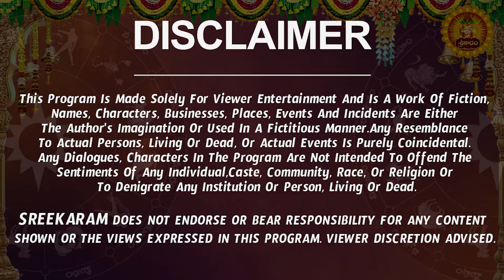శుక్ర గ్రహ మార్పు | Mesha Rasi Phalalu 2024 Telugu | Mesha Rasi Phalalu August 2024 |Aries Horoscope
శుక్ర గ్రహ మార్పు | Mesha Rasi Phalalu 2024 Telugu | Mesha Rasi Phalalu August 2024 | Aries Horoscope | Sreekaram

Watch Mesha Rashi Weekly Horoscope | Mesha Rasi August 2024 Telugu | Mesha Rasi August Month 2024 | August Month Mesha Rasi 2024

Here is Mesha Rashi August 2024 Telugu | August 2024 Mesha Rashi Phalalu